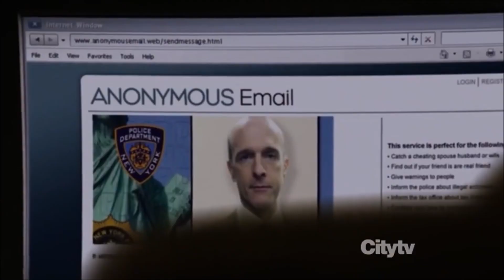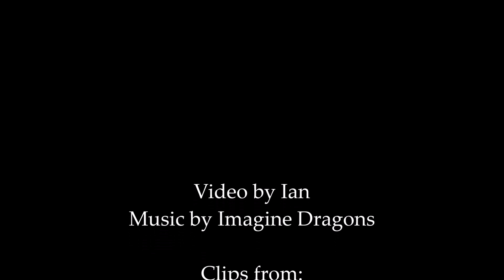It's Time: A Tribute to 2012 (Multifandom)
A musical multifandom tribute to some of my favourite bits of pop culture from 2012, including the likes of Doctor Who, Person of Interest, Dexter, Elementary and The Perks of Being a Wallflower.